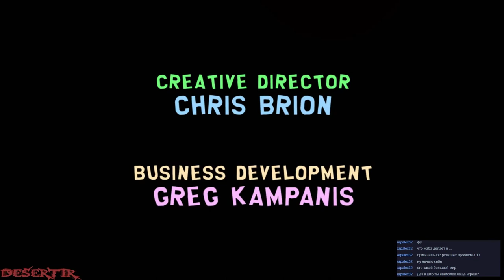Запись Стрима - Прохождение "South Park: The Stick of Truth" - Часть 27